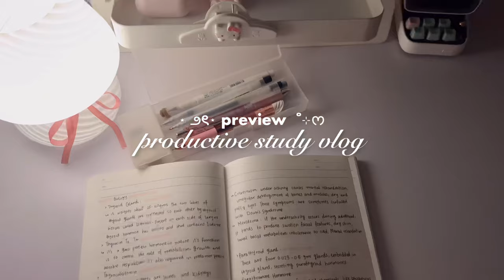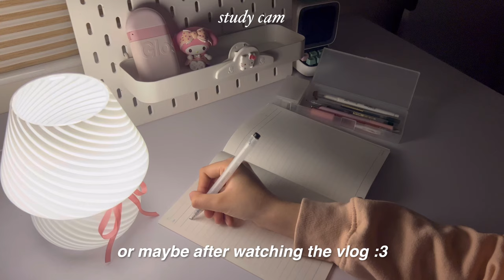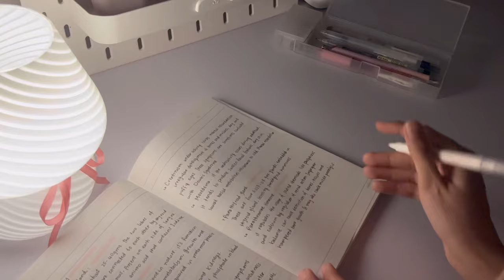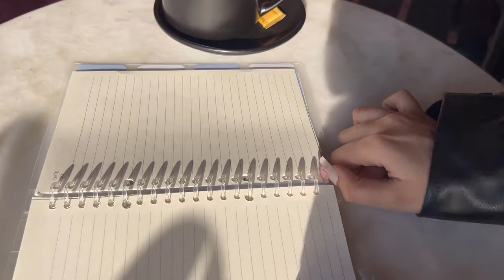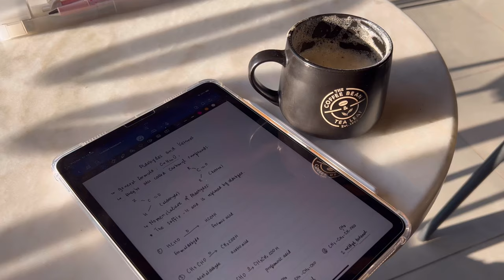5am study vlog 🍥📝| productive morning studies, cafe, groceries, Pinterest/that girl school life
socials 🍥🥣🍡
✩彡 TikTok

116k